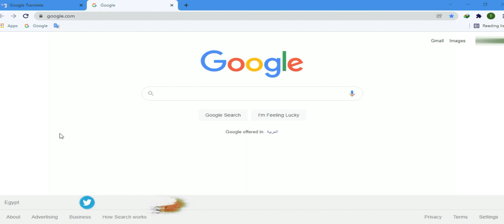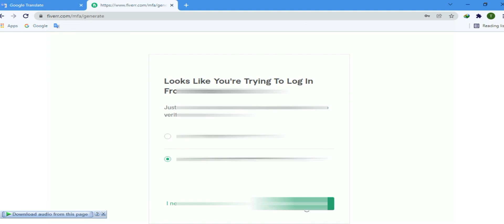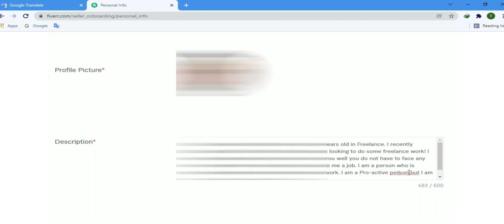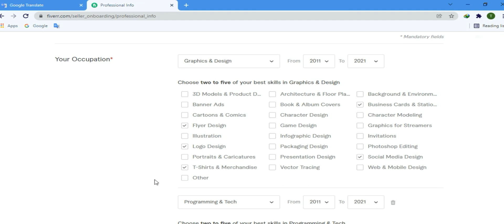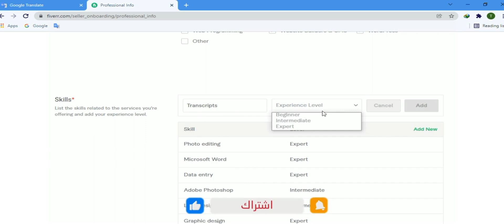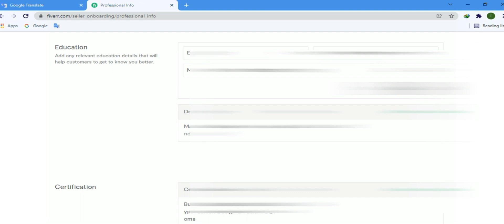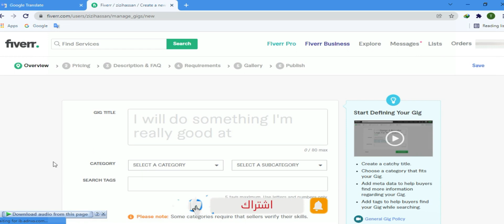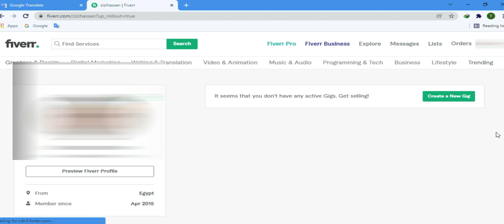طريقة التسجيل في موقع Fiverr 2023 وطريقة التسجيل في موقع فايفروتفعيل الحساب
▬▬▬▬▬▬▬▬▬▬▬ஜ۩۞۩ஜ▬▬▬▬▬▬▬▬▬▬▬▬▬
▬▬▬▬▬▬▬▬▬▬▬ஜ۩۞۩ஜ▬▬▬▬▬▬▬▬▬▬▬▬▬
🎀 ___ فيديوهات سابقة قد تهمك .. 【 💓🆂🆄🅱🆂🅲🆁🅸🅱🅴💓 】

🔴طريقة تحويل مجموعة صور JPG الى ملف PDF - طريقة تحويل pdf الى صيغة صورة بدون برامج طريقة مضمونة 100%

🔴 عاجل | اعلان اليوتيوب رسميا عن أسباب انخفاض ونقص عدد المشتركين من القناة خلال الفترة الاخيرة 2021
▬▬▬▬▬▬▬▬▬▬▬ஜ۩۞۩ஜ▬▬▬▬▬▬▬▬▬▬▬▬▬
إذا كان هدفك تطوير نفسك بافضل واسهل الطرق في مجال التكنولوجيا واستخدامها لزيادة فاعليتك في البزنس🚀 فأنت في المكان الصحيح 👍
قناة معلومتي تكنولوجية هي قناة متخصصة في عمل فيديوهات ومراجعات في مجال تكنولوجيا المعلومات والإنترنت والربح من الإنترنت وشروحات وعن برامج الكمبيوتر المشهورة، كما تتناول القناة معلومات قيمة عن أهم البرامج الشهيرة وبالإضافة إلى تقديم الكوبونات الحصرية للبراندات الشهيرة في مجال التكنولوجيا والأجهزة التكنولوجية المستخدمة سواء أن كان برامج تكنولوجية أو معدات تصوير أو أجهزة مساعدة أو موبايلات، وتحتوي القناة على العديد من الشروحات في مجال الربح من الإنترنت والتجارة الإلكترونية والتسويق الإلكتروني والتسويق بالعمولة وعروض CPA.